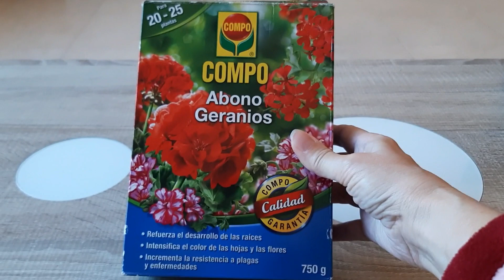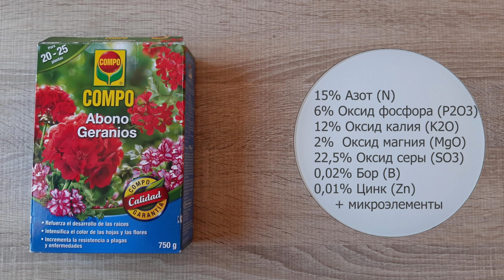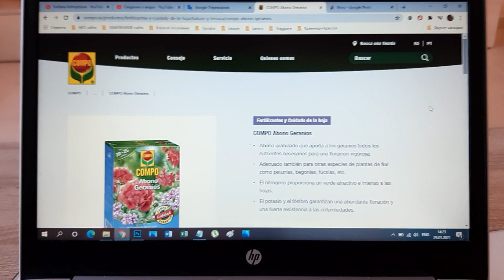Состав удобрения для пеларгоний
Сбалансированное, отличное удобрение для пеларгоний!
Состав, указанный на упаковке:
15% Азот (N)
6% оксид фосфора (P2O3)
12% оксид калия (K2O)
2% оксид магния (MgO)
22,5% оксид серы (SO3)
0,02% Бор (B)
0,01% Цинк (Zn)
+ микроэлементы